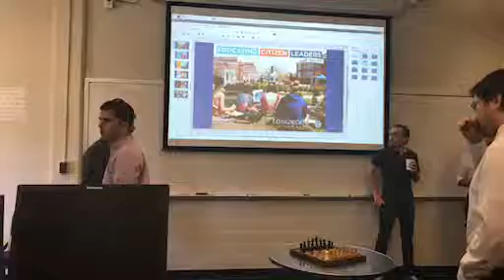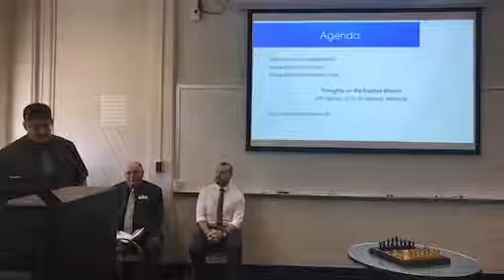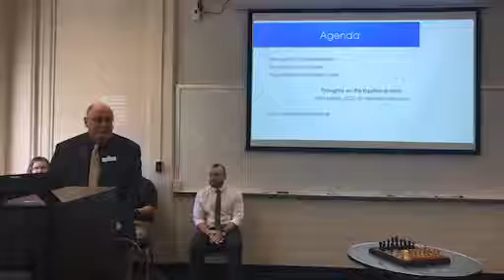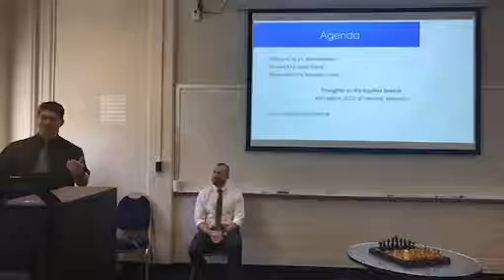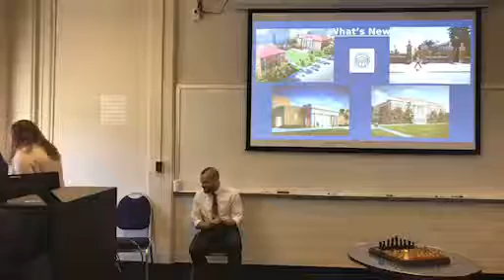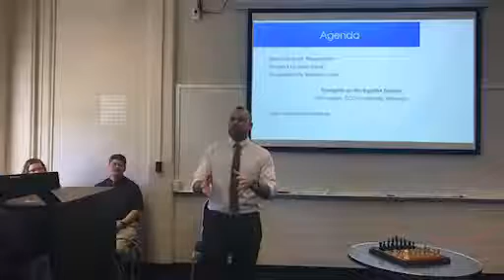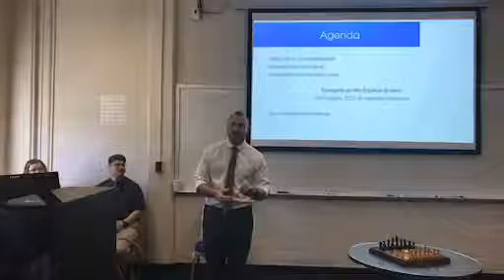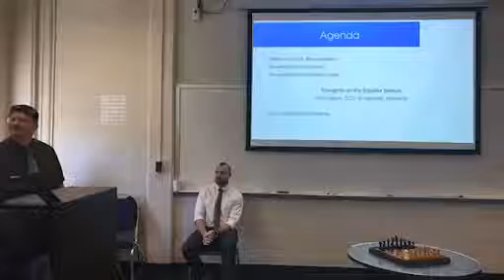Longwood University Computer Science Department Advanced Lab Grand Opening